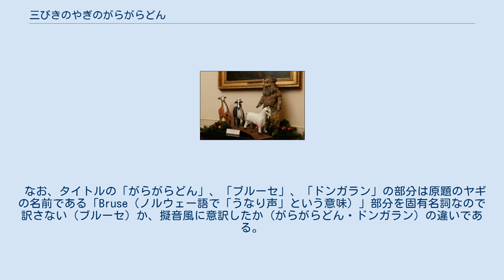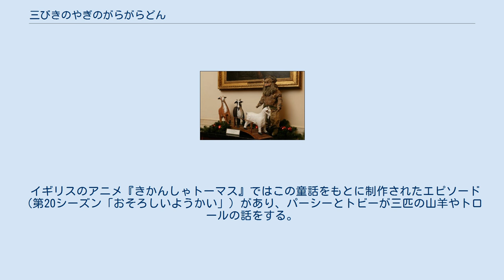三びきのやぎのがらがらどん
ヒツジ・ヤギを主人公にした物語
三びきのやぎのがらがらどんが、トロールの住む橋を渡る様子を表現した彫像 『三びきのやぎのがらがらどん』（さんびきのやぎのがらがらどん、ノルウェー語: De tre bukkene Bruse、英語: Three Billy Goats Gruff）は、「がらがらどん」という同じ名前をもつ3匹の山羊が餌を求めて冒険に出かける童話。
ノルウェーの昔話の一つで、アスビョルンセンとヨルゲン・モーによって、彼らの著作『ノルウェー民話集』に収録された。
 日本語訳としては他に『ふとりたくて丘にゆく三びきの牡ヤギ・ブルーセ』、『ふとろうと山に行く三匹のヤギのドンガラン』などがみられる。
 なお、タイトルの「がらがらどん」、「ブルーセ」、「ドンガラン」の部分は原題のヤギの名前である「Bruse（ノルウェー語で「うなり声」という意味）」部分を固有名詞なので訳さない（ブルーセ）か、擬音風に意訳したか（がらがらどん・ドンガラン）の違いである。
 「がらがらどん」という名前の小・中・大3匹の山羊が太りたくなって、草を求めて山（丘）を目指す。
だが、途中にかかる橋の下には醜いトロールがいて、大声で「おまえを飲み込んでやる」と威嚇する。
 最初に来た小さな山羊は「後から大きな山羊が来るから」と言って、トロールに見逃してもらい橋を渡る。
続いて来た中くらいの山羊も、同じように言って橋を渡る。
しかし最後に来た大きな山羊は、恫喝するトロールに立ち向かい、トロールをやっつけるのであった。
 無事に山へ行った山羊たちは、丸々と太って帰って来た。
 日本のアニメ映画『となりのトトロ』（スタジオジブリ）のエンディングでは、サツキとメイが布団の中でお母さんにこの本を読んでもらっている。
 イギリスのアニメ『きかんしゃトーマス』ではこの童話をもとに制作されたエピソード（第20シーズン「おそろしいようかい」）があり、パーシーとトビーが三匹の山羊やトロールの話をする。
また、日本語版では「トロール」は「妖怪」と訳された。